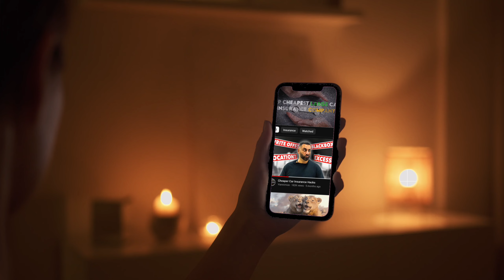Only $130/M 😱 Cheapest Car Insurance in Bryan 🎯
🚗 Drivers in Bryan are paying around $2015 per year for full-coverage car insurance, but you don't have to! By shopping around and comparing quotes from various companies, you can save BIG! 💰

In this video, we break down the 🤝cheapest car insurance companies👌 for different age groups in Bryan:

💡 Key Highlights:
- Smart tips to save on your car insurance in Bryan 🎯